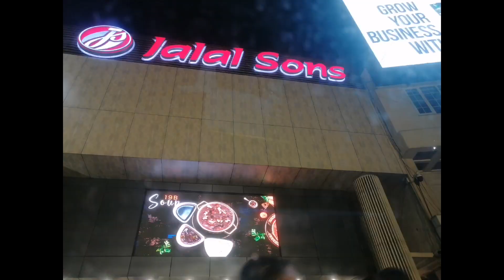shopping mall jalal sons 12-E Main market Gulberg 2|Lahore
jalal sons shopping mall
main market Lahore